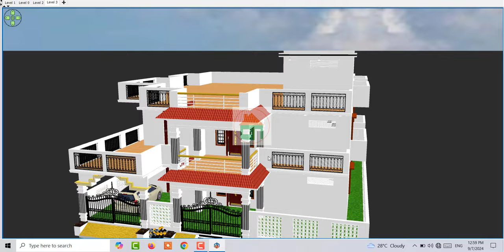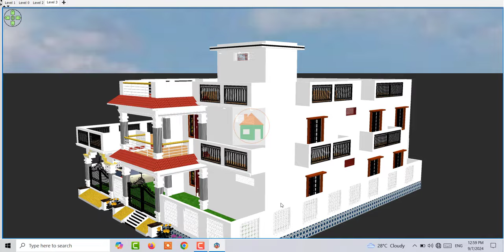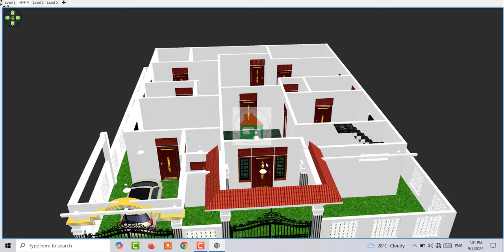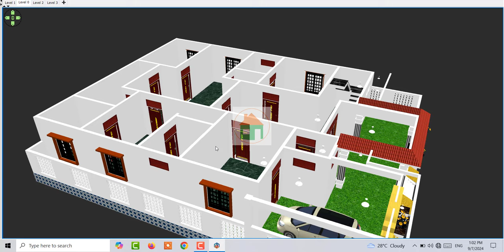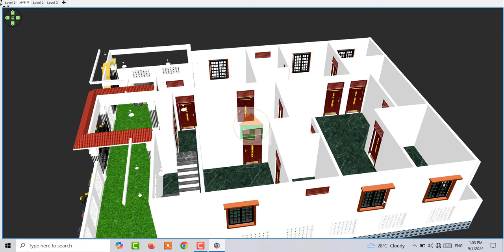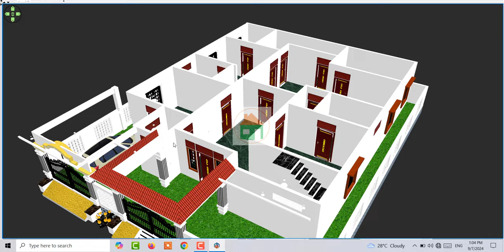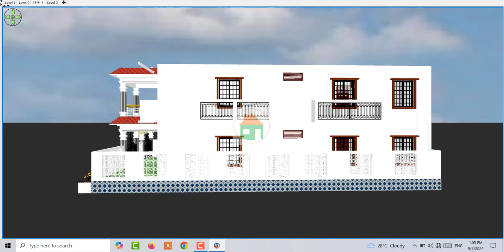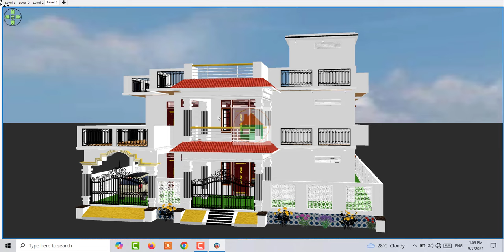50 by 60 House Plan | 50X60 House Design | 3000 sq ft House Plan | 50*60 Home Design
50 by 60 House Plan | 50X60 House Design | 3000 sq ft House Plan | 50*60 Home Design | 50 by 60

Topic Cover :

50 by 60 house design
50 by 60 feet house design
50 x 60 house plans
house design
50 by 60 ka naksha
50 x 60 house plans east facing
50 x 60 feet house plan
house plan of 50 by 60
50 by 60 modern house plan
50 x 60 house design
50 by 60 feet luxury house plan
house design 50 x 60 feet
50 by 60 house plan with car parking
50 by 60 house plan with market design
50X60 House Design
3000 sq ft House Plan
50*60 Home Design